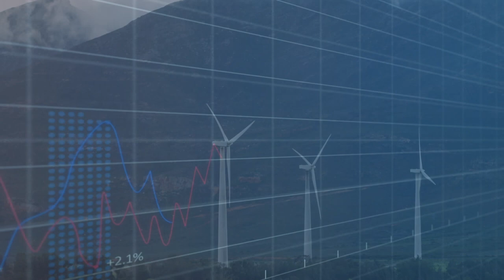Avangrid Deploys New Tech in NY to Increase Grid Capacity & Accelerate Renewable Energy Adoption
ORANGE, Conn. — August 30, 2023 — Avangrid, Inc. (NYSE: AGR), a leading sustainable energy company and part of the Iberdrola Group, has announced a pilot project with LineVision, Inc. to unlock additional capacity on its transmission lines for renewable energy in New York state. The project—discussed in detail in this video—will deploy advanced monitoring for overhead transmission lines in the Hornell, N.Y. area with the goal of reducing grid congestion by providing real-time data on where additional power can safely flow through the existing transmission infrastructure. This critical data and visibility could aid in linking more renewable energy resources into New York’s electrical grid and supporting the state’s clean energy goals.

The amount of energy that electric transmission lines can safely carry is variable. Historically, the lines have been operated using “static” line ratings that tell grid operators a lines’ energy capacity based on conservative and fixed values for assumed weather conditions. However, now with LineVision’s advanced monitoring Avangrid will be able to see real-time data, allowing for more flexibility to safely increase the amount of energy flowing through the transmission lines based on current conditions. The advanced monitoring provides “dynamic” line ratings (DLR), which determine capacity limits of the power lines by combining real-time properties such as sag, temperature and forecasted weather conditions. This results in more informed grid operations and increased carrying capacity of the transmission lines without needing to make any large grid upgrades.

As part of the project, LineVision will partner with Avangrid’s electric utility operating company New York State Electric & Gas (NYSEG) to install non-contact LiDAR sensors to monitor overhead transmission lines, accelerating renewable energy adoption and progressing toward the state’s Climate Leadership and Community Protection Act (CLCPA) goals. The sensors will be installed on two of the company’s transmission lines: One runs from Elma (Erie County) to Strykersville (Wyoming County), and the other line runs from Warsaw to Perry (both in Wyoming County).

Funding for the project was awarded to Avangrid and LineVision through round two of NYSERDA’s Future Grid Challenge program. The program addresses a recommendation contained in a Department of Public Service order released in January 2022 for the deployment of advanced transmission and distribution technologies for improved transmission utilization while supporting New York’s CLCPA goal to achieve 70% renewable electricity by 2030.

Pedro Azagra, CEO of Avangrid said, “Decarbonizing our region and nation will require critical investments in transmission and distribution infrastructure. This pilot project is just one example of how we’re working to modernize the grid and enhance reliability and resiliency across our service areas for our customers. We’re proud to be making strategic and critical investments that will enable New York’s climate goals, help mitigate the impacts of climate change and increase access to renewable energy.”

Hudson Gilmer, CEO and co-founder of LineVision said, “We are thrilled to have been chosen to take part in this important project. By multiple accounts, we must double the size of the power grid to have any hope of meeting critical climate goals. Our technology has helped our utility customers identify between 25-40% additional capacity on existing lines which helps accelerate a transition to renewables. We are excited to work with Avangrid and NYSERDA to help optimize New York’s grid.”

Patricia Nilsen, president and CEO of NYSEG and RG&E said, “We have been an anchor institution in our communities for more than a century. We know that we have a critical role in building a smarter, more resilient network that will enable us to deliver clean energy to more customers. Investments in innovation like this are very exciting because it will benefit our customers in multiple ways.”

The CLCPA calls for an additional 10,000 MW of solar capacity and 9,000 MW of offshore wind capacity. These aggressive goals, as well as the goals set forth by the recently passed Inflation Reduction Act, would likely cause significant congestion on transmission lines. To ensure reliability of the system, reduce cost of congestion, and allow faster integration of renewables, implementation of DLR solution could play a vital role.